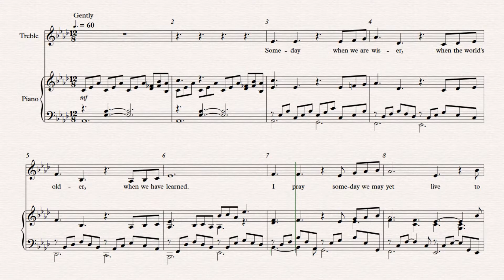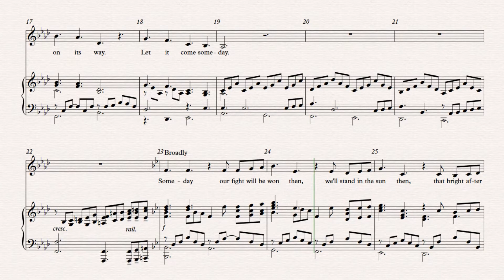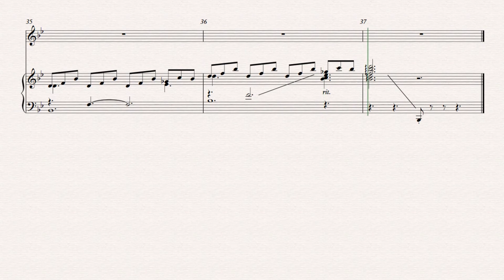SOMEDAY - Alan Menken, Rehearsal Track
0:05 measure 1 (2 measures before Verse 1, Phrase A)
0:42 measure 10 (1 measure before Verse 1, Phrase B)
1:30 measure 22 (1 measure before key change, Verse 2, Phrase A)
1:47 measure 26 (1 measure before Verse 2, Phrase B)

SOMEDAY, by Alan Menken
Performance Track, Accompaniment Only
Key: Ab Major, Bb Major
Voice: Alto, Mezzo-Soprano
Range: Ab4 - Eb5
Sheet Music Source